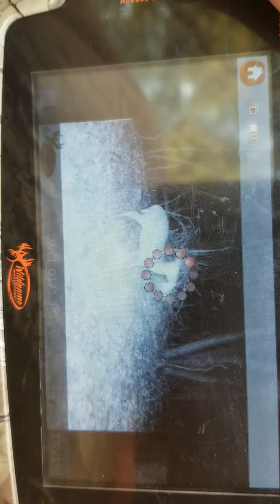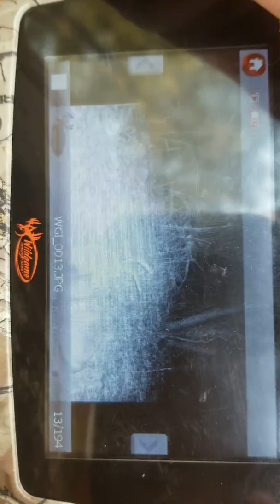Nice pics of bucks fighting some monster ass deer